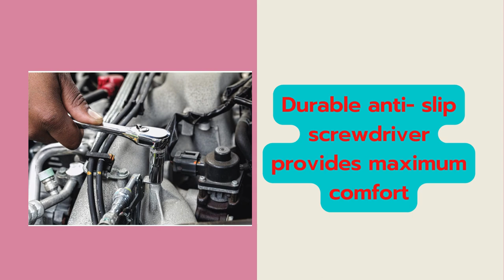Best DEWALT Mechanics Tool Set 205 pc DWMT81534 review in 2022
today we will show you dewalt mechanics tool set 205 piece dwmt81534.dewalt 205 piece mechanics set  includes the ratchets and sockets you need for almost any mechanical job.
Dewalt socket sets  for mechanics come with a bit driver, specialty and nut bits.Dewalt mechanics tool set also come with combination wrenches, and hex keys.Dewalt 205 pc mechanics tool set hard-working professionals with a full-polish finish.Dewalt mechanics snap on provides corrosion resistance.craftsman mechanics tool set has 72 tooth count ratchet providing a 5 degree arc swing.Best mechanic tool sets  provides maximum comfort for the mechanics tools.professional mechanic tool set is housed in a durable carrying case with metal latches.Best DEWALT Mechanics Tool Set 205 pc DWMT81534 review in 2022
Dewalt 205 pc mechanics tool set is full-polish chrome for corrosion resistance.Best DEWALT Mechanics Tool Set 205 pc DWMT81534 review in 2022

# DEWALT Mechanics Tool#dewalt socket set#dewalt 205 piece mechanics set